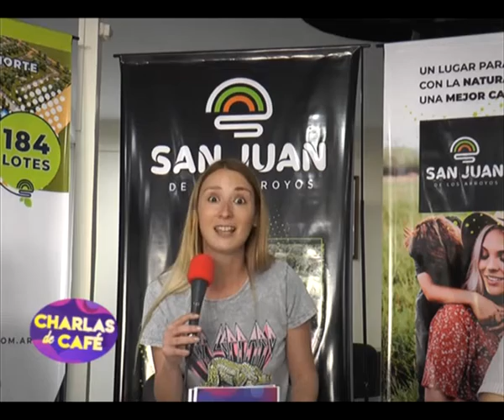José Alberto Ebbens y Javier Andrés Delagua - Nos cuentan sobre el Ecobarrio San Juan de los Arroyos